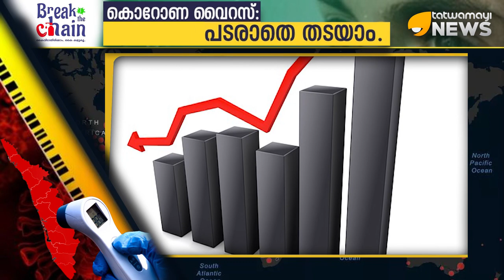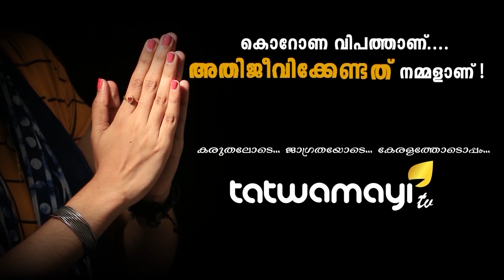ഓഹരിയിൽ ഓട്ടം കുറയുന്നു.. രൂപയും ചാഞ്ചാടുന്നു..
ഓഹരിയിൽ ഓട്ടം കുറയുന്നു.. രൂപയും ചാഞ്ചാടുന്നു.. കൊറോണ വൈറസ് ലോകത്തെമ്പാടും പടർന്നുപിടിക്കുന്ന സാഹചര്യത്തിൽ ഇന്ത്യയുടെ രൂപയ്ക്കും മൂല്യമിടിയുന്നു..